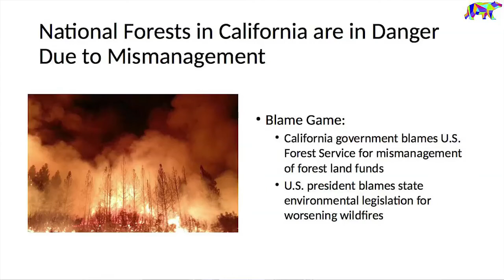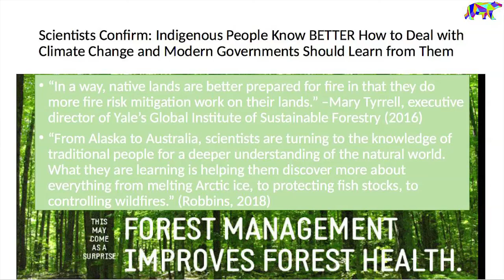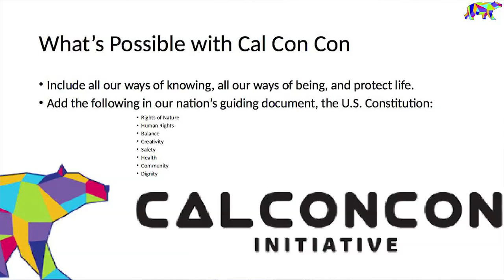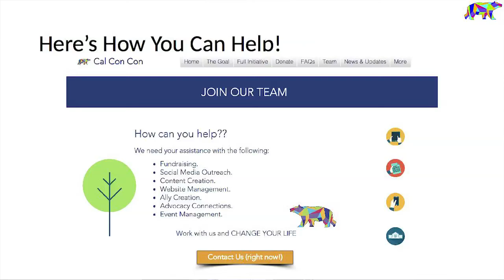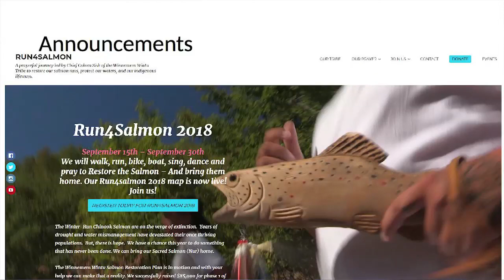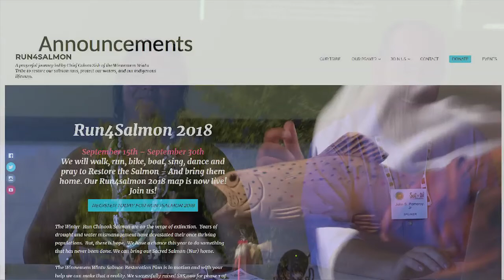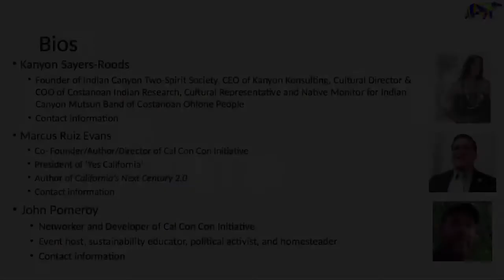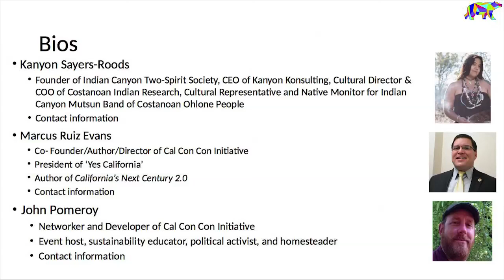Working with Indigenous Nations to Solve Climate Change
A call to action from Kanyon Sayers-Roods, Marcus Ruíz Evans, and John Pomeroy at the 2018 Soil Not Oil Conference. How we can steward land through an indigenous perspective, by respecting the land, taking responsibility for it, and treating it as if it is an integral part of the community. How we must integrate Rights of Nature into politics and into California's legislation.

Kanyon Sayers-Roods is a Costanoan Ohlone and Chumash Native American Multi-media Artist and Activist
Marcus Ruíz Evans is the Co-Founder/Co-Author and Director of the Cal Con Con Initiative
John Pomeroy is the Co-Founder of Cal Con Con Initiative